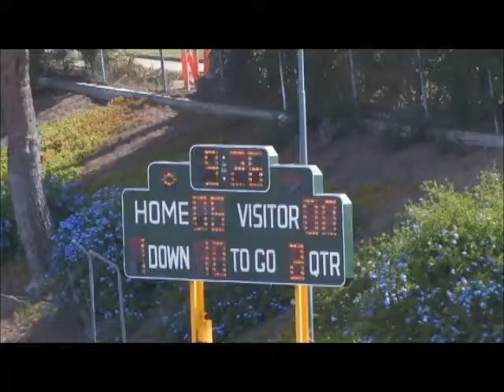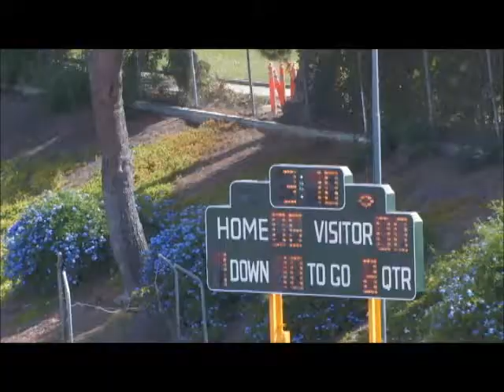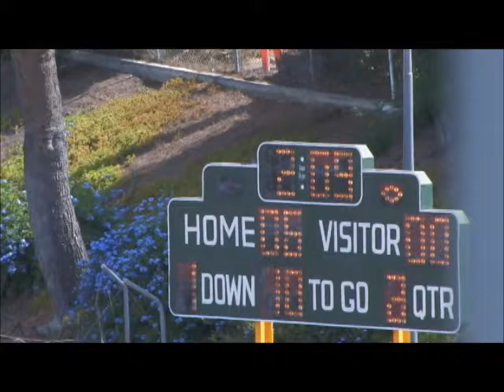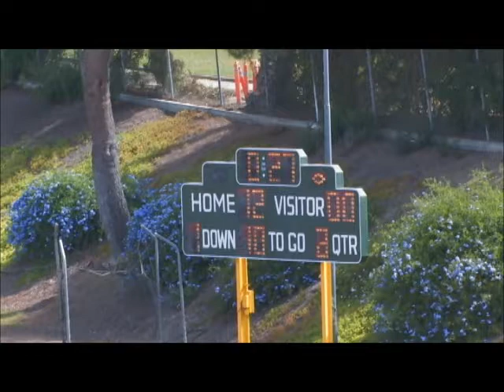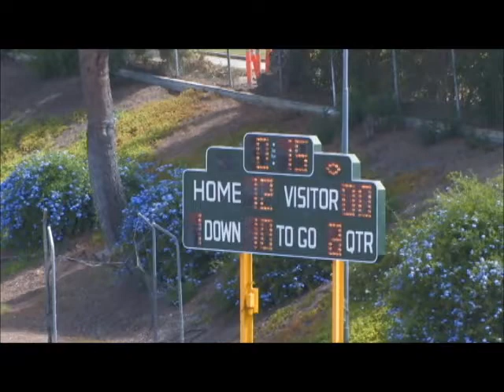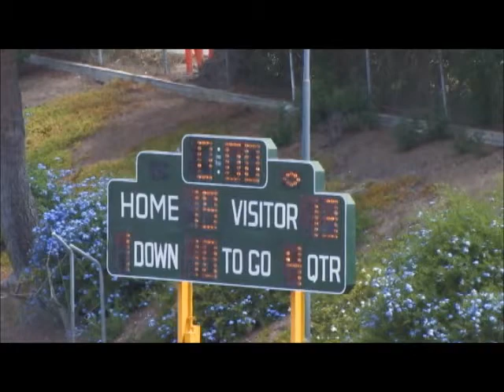La Mirada vs Brea